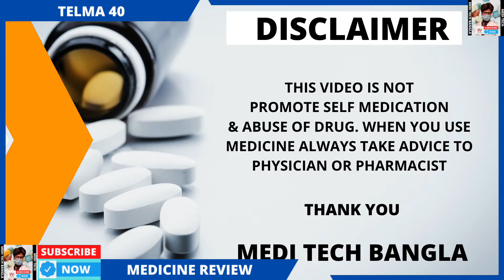TELMA 40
এই ভিডিওতে আমরা আলোচনা করব TELMA 40  এর ব্যবহার  পার্শ্ব প্রতিক্রিয়া ব্যবহার করার নির্দেশ এবং দাম ইত্যাদি

0:00​​​ INTRODUCTION
0:54 ​ USE
1:36 DOSE
1:59​​​ SIDE EFFECT

It is used commonly in antihypertensive

in this video, I talk about Composition, Use, Side Effect, Medicine Profile & Instruction

IF ANY PROBLEM WITH THIS MEDICINE SO COMMENTS BELOW.